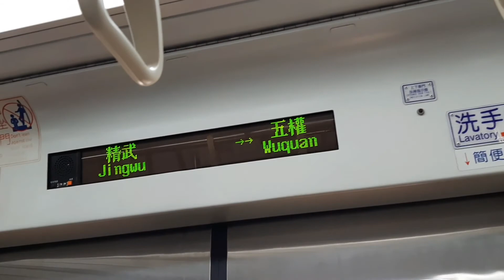How we started 🇵🇭🇹🇼❤💯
Byahe